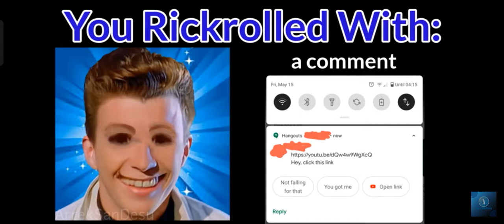Rick Astley becoming canny (You rickrolled with)